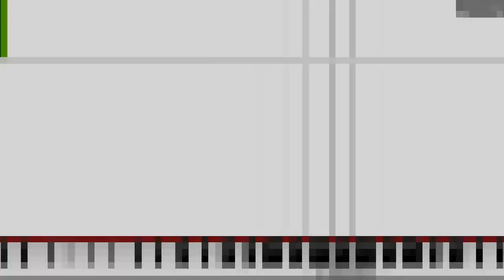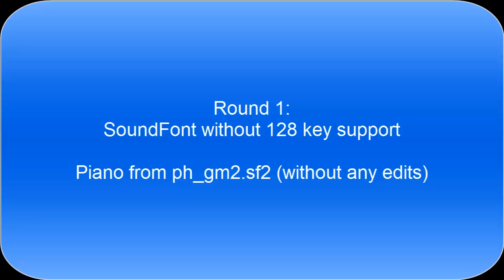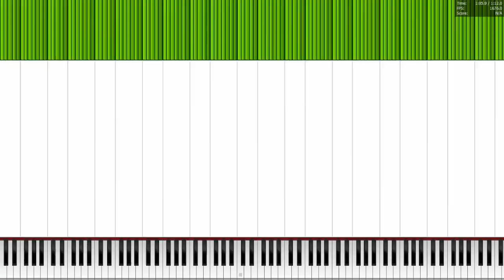[MIDI] The 128 key SoundFont Tester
I made this using FL Studio 11 by placing notes in any sides of the piano roll. All notes are set to full velocity

Technical Information:

MIDI Filename: 128key.mid
MIDI Size: 91 KB
MIDI Note Count: 11.541 notes
Soundfont: Riky Kraunkofer, ph_gm3
Synth: CoolSoft VirtualMIDISynth 1.8.2
MIDI Player: PFA 1.0.1